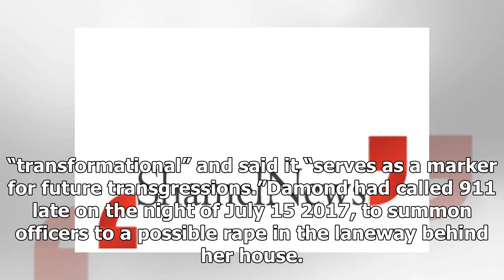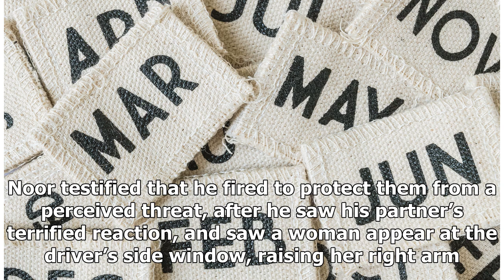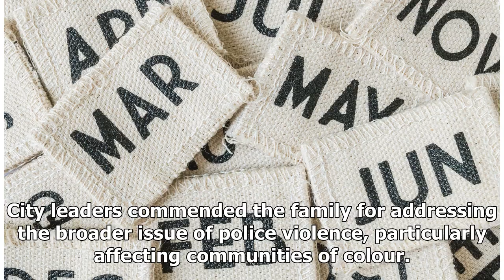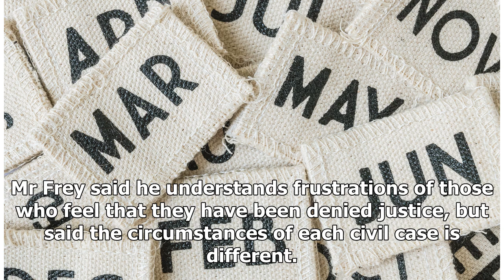$30m price tag for Justine’s murder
Authorities in the US state of Minneapolis will pay $US20 million ($A28.4m) to the family of Australian Justine Ruszczyk Damond who was shot by a police officer after she called emergency services to report a possible crime, the city council announced on Friday — a move that comes just three days af...